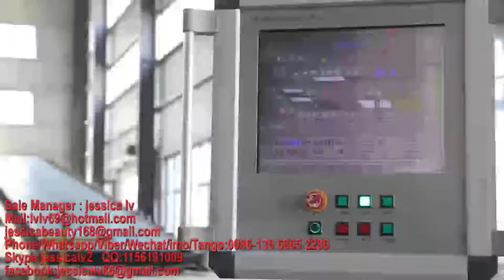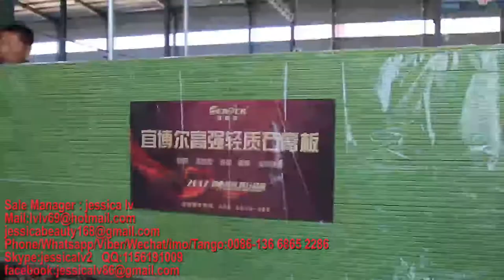gypsum board machine，gypsum panels machine,Plasterboard machine，drywall board machine